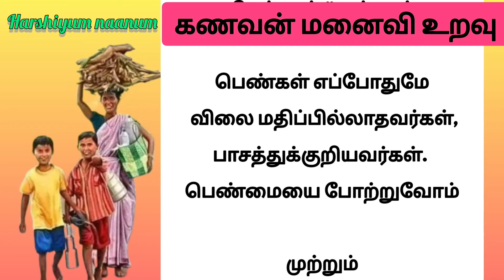பெண்மையை போற்றுவோம்|கணவன் மனைவி உறவு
படித்ததில் வலித்தது

வாழ்க வளமுடன்